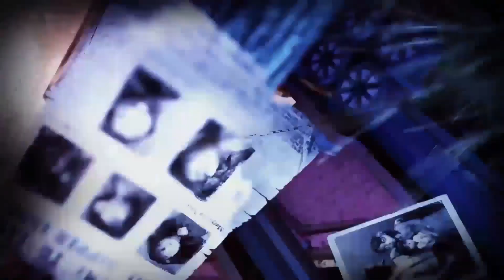Imagine using excitement against Coordinator / Identity V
This was definitely uncalled for :'

Sculptor!

Device - Both PC and Mobile (Secret account that will not be shown-)
Content : Identity V / 第五人格
Rank: Tier 6